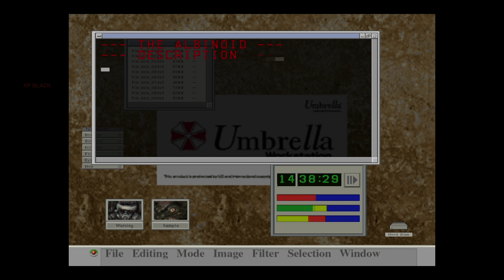Resident Evil - Code Veronica | Ep 03